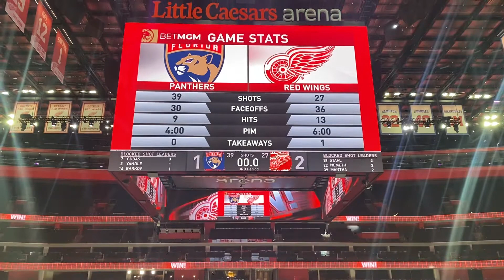Red Wings v.s. Panthers - Final Horn